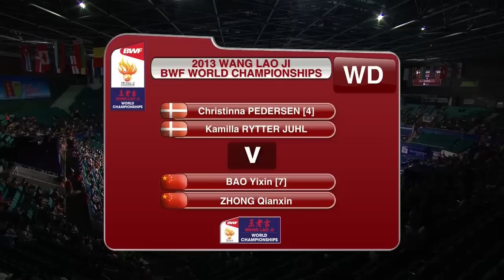QF - WS - Ratchanok Intanon vs Carolina Marin - 2013 BWF World Championships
Event: Wang Lao Ji BWF World Championships 2013 - Quarter Finals
Date: 5 August 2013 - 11 August 2013
Venue: TianHe Indoor Stadium, Guangzhou
Players: Ratchanok Intanon (THA) vs Carolina Marin (ESP)
Category: Women's Singles

**Availability**

Due to media rights or government internet restriction, live streaming and delays of Wang Lao Ji BWF World Championships 2013 are not available in the following countries until 12 August 2013:
- Brunei
- Canada
- Denmark
- Germany *delays available
- Hong Kong
- Macau
- Malaysia
- United States

Live streaming and delays of this event are not available in:
- India until 12 February 2014
- Japan until 26 August 2013
- Russia until 12 August 2014

Highlights from Round 32 onwards are available worldwide except:
- Brunei (available 12 August 2013 onwards)
- Japan (available 26 August 2013 onwards)
- Malaysia (available 12 August 2013 onwards)
- India (available 12 February 2014 onwards)
- Russia (available 12 August 2014 onwards)

Check your local channel listing for more broadcast of Wang Lao Ji BWF World Championships 2013.

-WANG LAO JI BWF WORLD CHAMPIONSHIPS 2013-
The most prestigious tournament in Badminton, competing as individuals in five events—Men's and Women's singles, Men's and Women's doubles, and Mixed doubles, the last man (men) standing will be conferred the World Champion(s). First held in 1977 and originally held every two years, the World Championships has since 2003 been held every year except the Olympic years, where the winner of the Olympic title is considered the 'world champion' in all but name.

The 2013 edition of World Championships will be the second time for China Badminton Association to host, taking place 5 -11 August 2013 in Guangzhou. The Championships will be held at the 10,000 capacity TianHe Indoor Gymnasium and will see approximately 400 of the world's top players representing five continents competing for the title of World Champion. Welcome to BadmintonWorld.TV, the official Badminton World Federation channel bringing you live, catch-up and delayed streaming of the major events on our calendar such as the MetLife BWF World Superseries and the BWF World Championships. You will also find official highlights, badminton news and features.